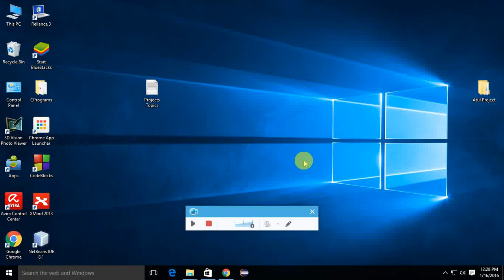Asphalt 8 : Airborne in windows 10 PC [ 2016 ]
My Pc Spec:
4 GB RAM
Nvidia GT 610
Intel Pentium Dual Core 3.2 GHz
Windows 10